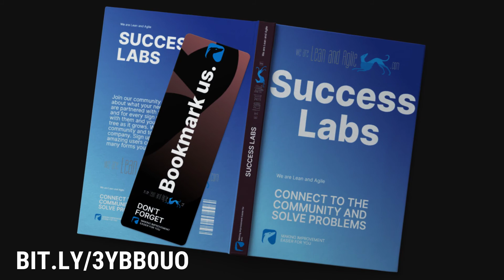Why we created Success Labs for our customers?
Why Success Labs
Success Labs has come about based on the learning and user feedback over the last couple of years working with our community of users. Engage Process is a great tool that is easy to use and it also has massive depth and power to help you deliver improvement in your organisations. The purpose of Success Labs is to help you do improvement even better.

We see many users get going really quickly with the tools and deliver great results fast, but the challenge is you are only using the elements you needed for those first challenges. You only know what you know. People change and often training was a long time ago. Success Labs is a way for us to answer your questions and grow a knowledge base of answers to solve problems when you have them just by searching. We are sharing best practices and approaches to help you solve your problems.

The second key problem we see is how to connect users together and help share experience and critically lessons learned to help avoid repeating mistakes and waste. We do a lot of this through our 1-1 conversations but we wanted to create a more sustainable solution, a place where this can happen without needing us (but of course we will help). This is Success Labs online events and community.

We are creating content but it is not a community without you. To build the knowledge base and community we need you to ask questions so we (collectively) can solve your problems.

Please sign up and ask us anything!

Andy Sandford – Founder, We are Lean and Agile